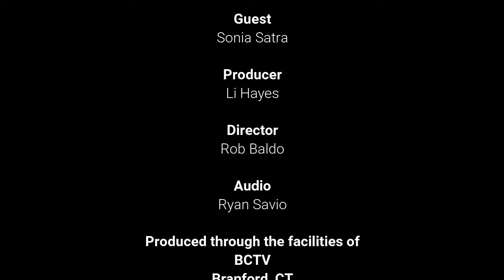Ep 7 Sonia Satra, actress, speaker and star of Guiding Light teaches us to Moticise!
EPISODE 7  The guest is Sonia Satra, former "Lucy Cooper" of Guiding Light as well as regular on One Life to Live.  She starred in countless commericals as well as guesting on TV shows and featured in roles in made for TV movies. She is a "1% er" - a member of the 1% in Hollywood who has made a substantial living as an actor.

On A Certain Age, Sonia shares funny stories from the Guiding Light set.  She also introduces "Moticise" her own motivational exercise program that was the foundation of creating her own sucess.  Sonia reached her dreams and so can you.  You need to Moticise!

Visit:  ACertainAgeTV.com to see all episodes of A Certain Age